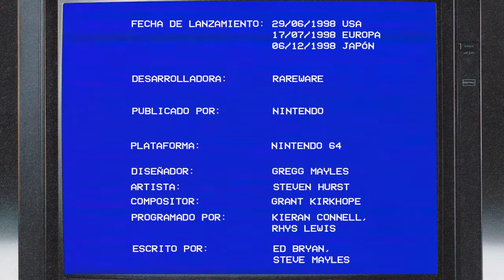Banjo-Kazooie (N64) Comerciales + Promo VHS + Carátulas [EfeméridesAnacrónicas]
efeméridesanacrónicas: Banjo-Kazooie (バンジョーとカズーイの大冒険) es un ícono de Rare y de Nintendo 64 que llegó a las tiendas americanas el 22 de Junio de 1998. Posteriormente (en ese mismo año) tendría su lanzamiento en Europa, el 17 de Julio y en Japón, el 06 de Diciembre. Fue conocido primeramente como "Project Dream" hasta su primera demostración en el E3 de 1997.
Dato de color: Banjo apareció primero en el videojuego (también) de N64)Diddy Kong Racing